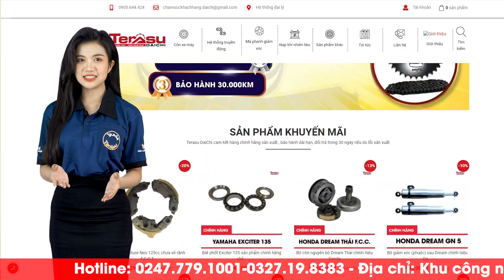CÔNG TY TNHH DAICHI